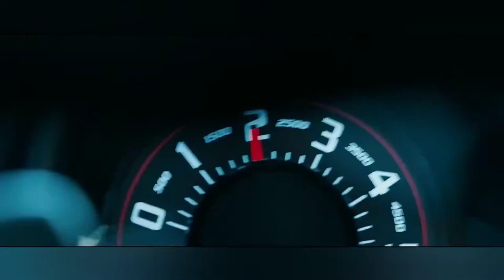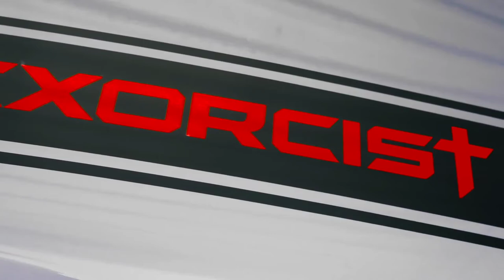CAMARO EXORCIST | OMAR GONZALEZ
Está es una pequeña reseña del Camaro exorcist!!!

Este video está inspirado en mi compita de cabezas de petróleo. 🔥🔥